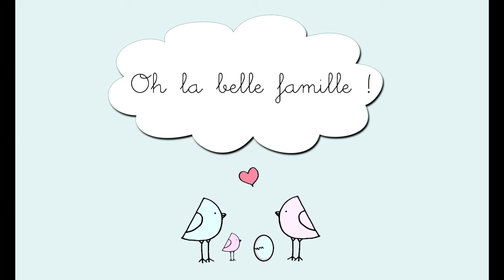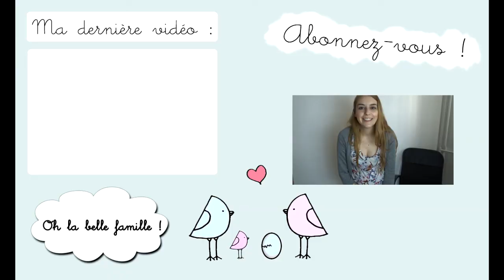👶💙 Grossesse : ma 36ème SA - Énorme bidou !!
Hello !
Ça y est, il ne reste qu'une petite trentaine de jours avant l'arrivée de bébé. Je suis tellement contente d'avoir tenu jusque là ! Ça n'aura pas été du gâteau je vous l'dis !!
Bisous.